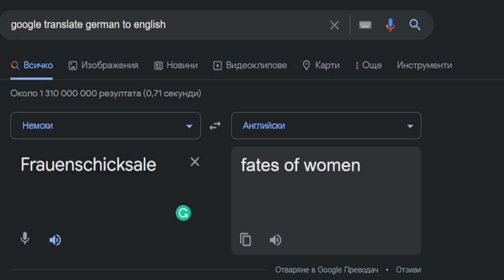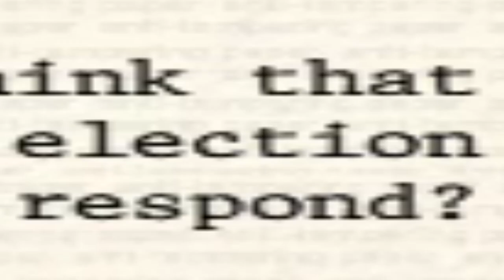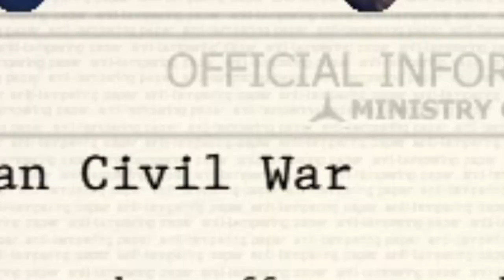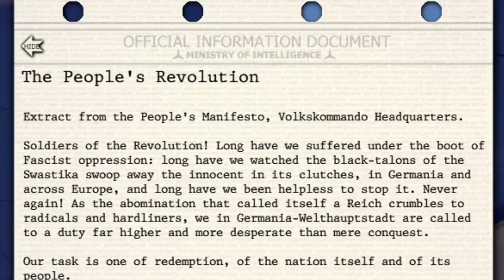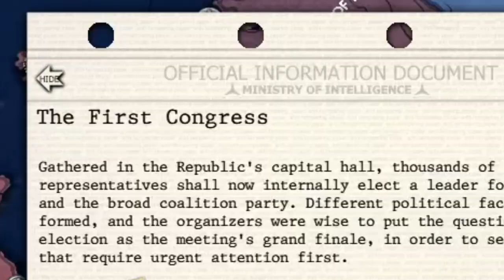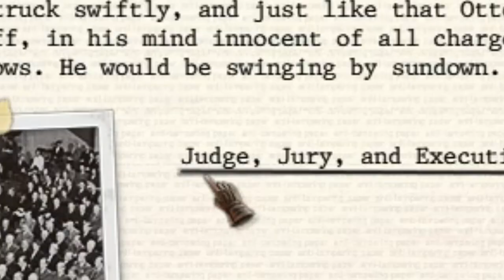The German People shall rise!! - Hearts of Iron 4/ThousandWeek Reich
German People's Republic is cool

--timestamps--
0:00 Intro
0:06 Destabilising Germany
3:26 German kafuffle
5:06 The german revolution
7:00 Germany Saved*
10:32 Outro
6:23 Taking the fight to the germans
7:32 Germany is no more!

if you see this comment "funny man".
title: Poland Survival Challenge Difficulty: IMPOSSIBLE -  Thousand Week Reich/ Hearts of Iron 4